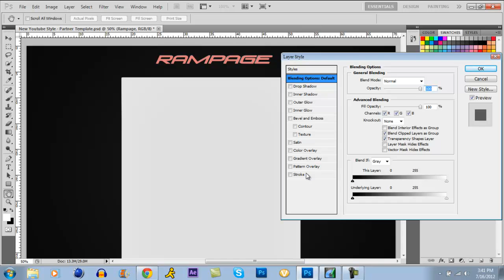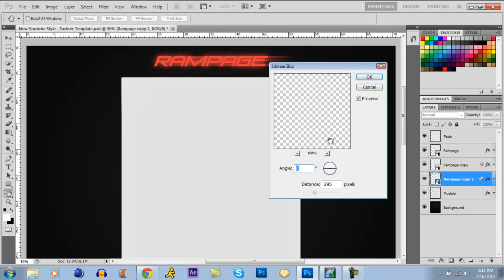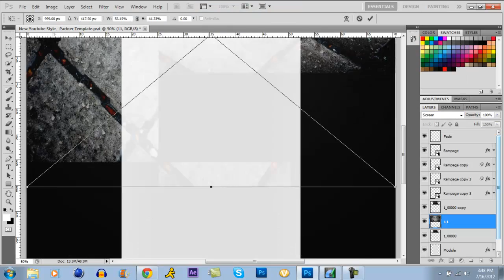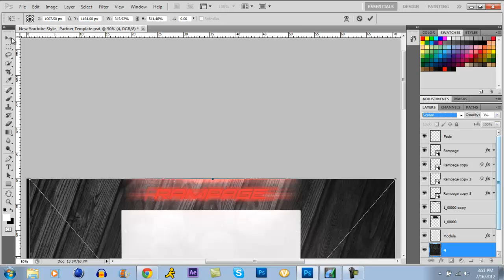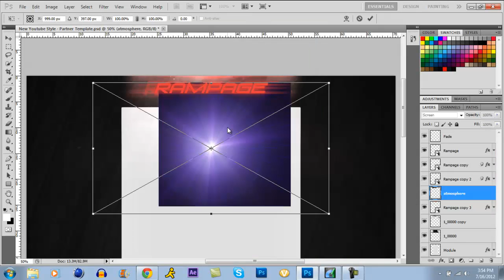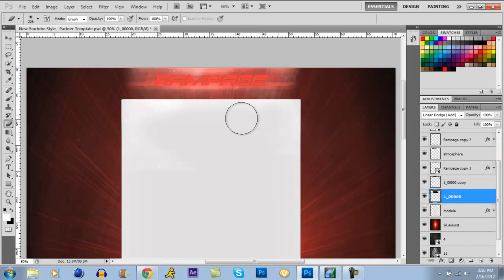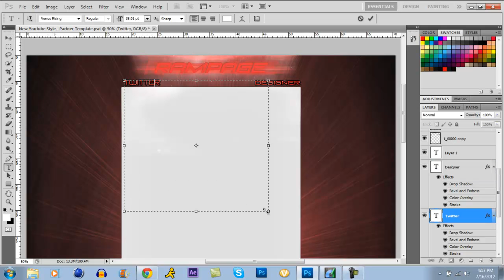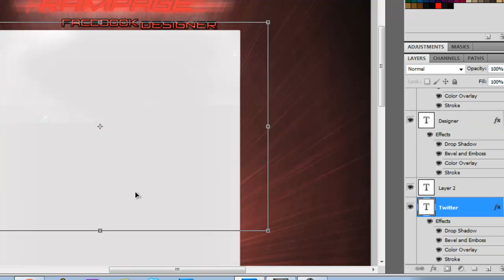Speed Art #2 - Rampage!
2nd Speed Art!

Song : Let it Be - Dyme Def